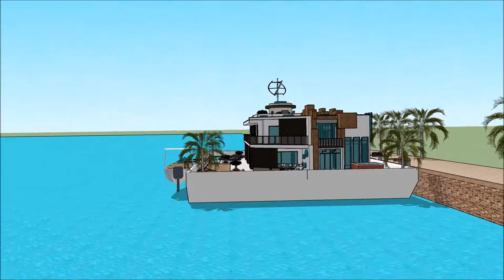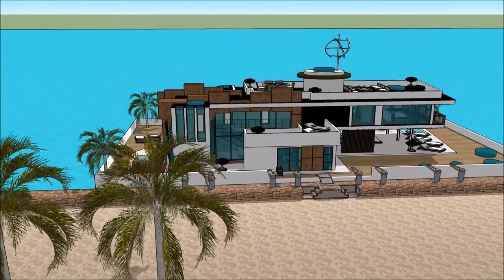HAUSBOOT DONAU BOOT TULLN AUSTRIAN BOAT SHOW TULLN AN DER 2018 HOUSEBOAT Yacht Show 2018 Superyach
The houseboatzania launching an innovative high-end luxury yacht houseboat home design potentially as a display of exhibition of the HAUSBOOT DONAU  BOOT TULLN AUSTRIAN BOAT SHOW TULLN AN DER 2018 HOUSEBOAT Yacht Show 2018  Superyach.

The collection of the Houseboatzania concept of HAUSBOOT DONAU  BOOT TULLN AUSTRIAN BOAT SHOW TULLN AN DER 2018 HOUSEBOAT Yacht Show 2018  Superyach consists of high luxury and architectural art pieces in minimalism combined with living on the waterfront of the harbour of

The houseboat yacht design has the basis to sustain living with high standards and contemporary structural design at HAUSBOOT DONAU  BOOT TULLN AUSTRIAN BOAT SHOW TULLN AN DER 2018 HOUSEBOAT Yacht Show 2018  Superyach with numerous of prospects for excessive living and celebrating the desire of life worldwide: